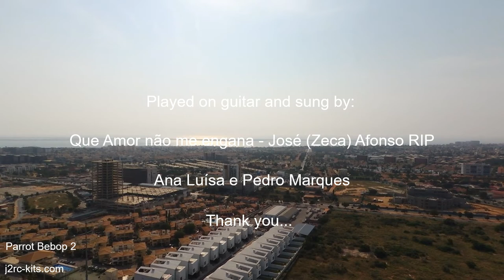Talatona Luanda Angola Virtual Tour Vlog Ep4 - Parrot Bebop 2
OneDayTripVlogJ2RC - Travelling in Talatona, Luanda, Angola Virtual Tour, with Parrot Bebop 2! Let's go forward!

Este é um filme da série "Descobrir Angola" (Discovering Angola), seja bem-vindo (be welcome)!

Talatona Luanda Angola Virtual Tour Vlog Ep4 - Parrot Bebop 2 - Bebop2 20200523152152+0100

"Talatona is a municipality in the province of Luanda, bordering the Angolan capital, Luanda. It was designed by the Angolan government to reduce traffic in central Luanda. Its infrastructure was built in a location south of Luanda, which currently houses several administrative and economic services that were relocated from the central zone of the capital.

It is made up of the headquarters commune, which also bears the name Talatona, and the commune of Benfica. It is further subdivided into the urban districts of Camama, Futungo de Belas and Quificas. The municipal territory is bathed by the bay of Mussulo, managing two islands that are in this one, being the islet of Birds and the island of Desterro." - Source: Wikipedia

"Angola (Portuguese: República de Angola; Kikongo, Kimbundu and Umbundu: Repubilika ya Ngola), is a west-coast country of south-central Africa. It is the seventh-largest country in Africa, bordered by Namibia to the south, the Democratic Republic of the Congo to the north, Zambia to the east, and the Atlantic Ocean to the west.

Angola has an exclave province, the province of Cabinda that borders the Republic of the Congo and the Democratic Republic of the Congo. The capital and largest city of Angola is Luanda.

Angola is a member state of the United Nations, OPEC, African Union, the Community of Portuguese Language Countries, and the Southern African Development Community." - Source: Wikipedia

Parrot Bebop 2 is your ideal flight companion. Weighing 500 g and offering 25 minutes of autonomous flight time, this leisure drone is cutting-edge. Parrot Bebop 2 Footage films in 1080p full HD.

Why I chooseded Parrot Bebop 2 Footage? Is a great beginner drone! It was my beginner drone! And I have learned a lot with Parrot Bebop 2! When I searched what drone to should buy for the first time, I feeled the Bebop 2 was the best choice! And today? I think Parrot Bebop 2 Footage still to be a great choice for beginners. Why? Fantastic price, great camera and you can learned a lot to learn with him. Parrot Bebop 2 is a great option to the answers: "beginner drone mistakes"?, "beginner drones with cameras"? and "beginner drone flying tips"?... learn more here and maybe you choose too buy a Parrot Bebop 2 very cheap!!! Stay here and see what you can do with Parrot Bebop 2! Be welcome... thanks!

Parrot Bebop 2 Footage quality is very good. You can easily do unique movies without be a expert in editing or a cameraman! Isn't the best in the market but the Parrot Bebop 2 Footage is what I need to save great memories of my journey to discovey more about life, people and places. My Parrot Bebop 2 go with me in my adventures...

Played on guitar and sung by:

"Que Amor não me engana" - José (Zeca) Afonso RIP

Ana Luísa e Pedro Marques